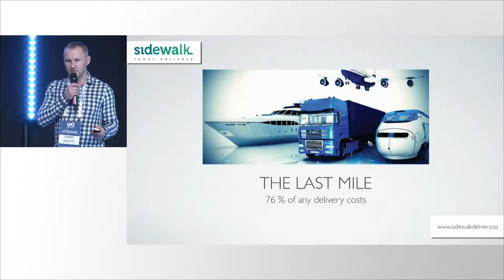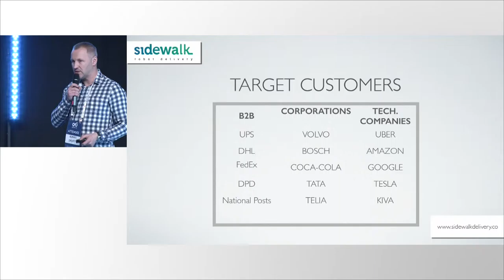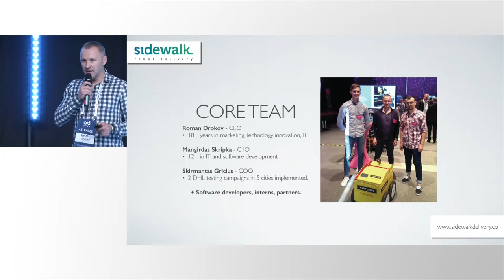Arctic15 206 Pitching Competition - Sidewalk